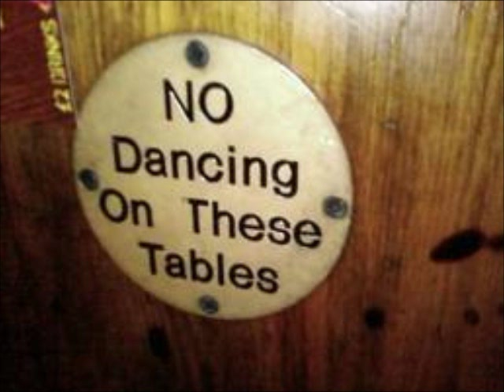Solid Gold Easy Amex feat. Red Box - Enjoy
This is what HappyDaze means to me!  A wee video showing my loved ones and mates at Radioactive FM having fun at various parties and a few old friends throwing in for good measure!!